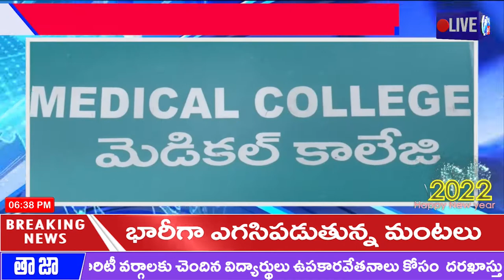Adilabad Bulletin News 07:00 PM | Adilabad Headlines| Amma News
Adilabad Bulletin News07:00 PM | Adilabad Headlines| Amma News